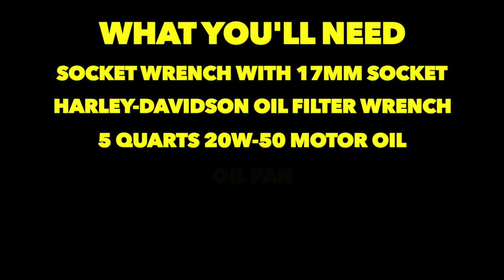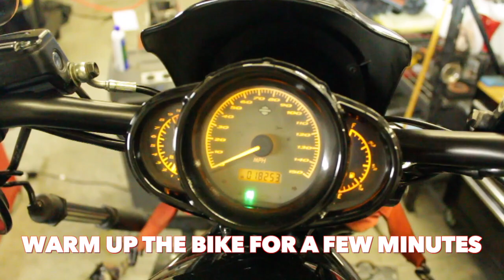2001-2017 Harley-Davidson VRSC V-Rod Oil Change Tutorial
A step by step tutorial on how to perform an oil change on any 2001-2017 Harley-Davidson VRSC V-Rod.

Oil change is performed on a 2007 VRSC Night Rod.

What you'll need:
Socket Wrench with 17mm Socket
Harley Oil Filter Wrench
New Oil FIlter
Oil Pan
Funnel